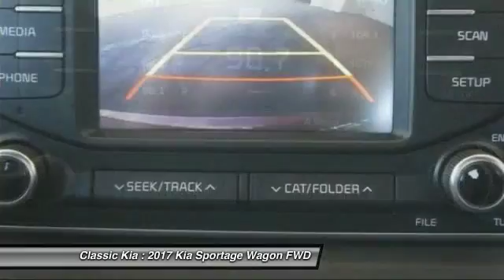2017 Kia Sportage Carrollton, Dallas, Richardson, Addison H7051216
2017 Kia Sportage LX

Classic Kia
2920 I-35E

With superior visibility, suddenly everything is on display. Take a piggyback on this piggy bank! Want to stretch your purchasing power? Well take a look at this fantastic 2017 Kia Sportage. With plenty of passenger room, you won't have to worry about being cramped when it's more than just you in the wagon. This Sportage is nicely equipped with features such as 3.064 Axle Ratio, 4-Wheel Disc Brakes, 6 Speakers, ABS brakes, Air Conditioning, Alloy wheels, AM/FM radio: SiriusXM, Anti-whiplash front head restraints, Brake assist, Bumpers: body-color, CD player, Cloth Seat Trim, Delay-off headlights, Driver door bin, Driver vanity mirror, Dual front impact airbags, Dual front side impact airbags, Electronic Stability Control, Four wheel independent suspension, Front anti-roll bar, Front Bucket Seats, Front Center Armrest, Front reading lights, Fully automatic headlights, Illuminated entry, Low tire pressure warning, MP3 decoder, Occupant sensing airbag, Overhead airbag, Overhead console, Panic alarm, Passenger door bin, Passenger vanity mirror, Power door mirrors, Power steering, Power windows, Radio: AM/FM/CD/MP3/SiriusXM, Rear anti-roll bar, Rear seat center armrest, Rear window defroster, Rear window wiper, Remote keyless entry, Security system, Speed control, Speed-sensing steering, Split folding rear seat, Spoiler, Steering wheel mounted audio controls, Tachometer, Telescoping steering wheel, Tilt steering wheel, Traction control, Trip computer, and Variably intermittent wipers.